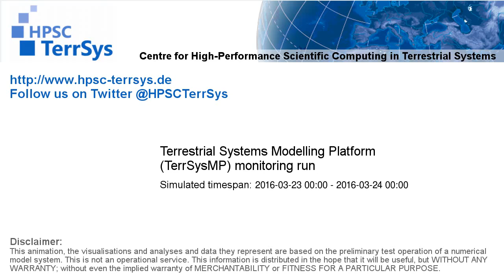TerrSysMP monitoring run 2016-03-23 - 2m air temperature - NRW (24h)